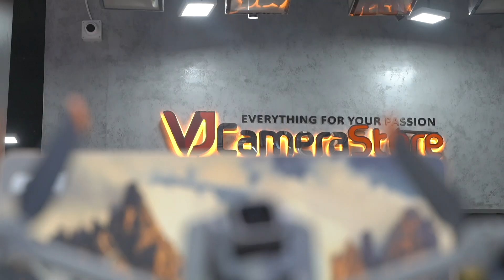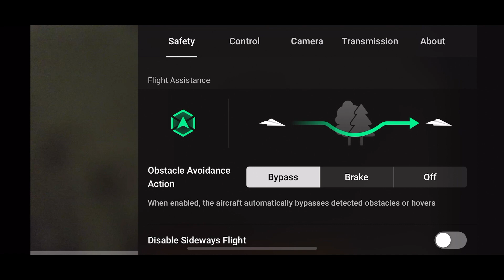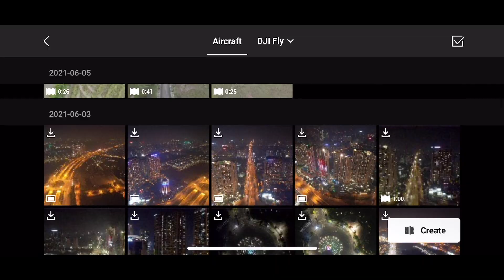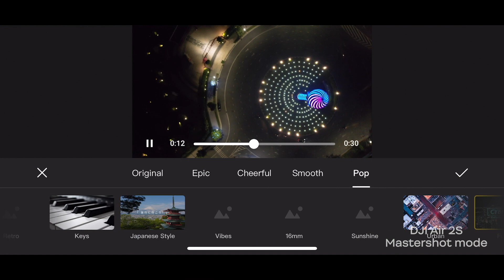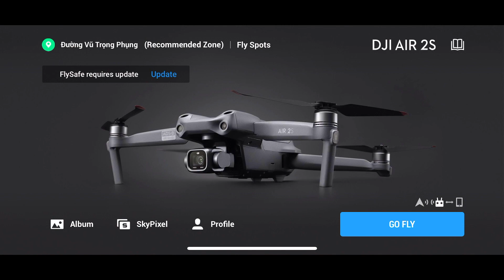Đánh Giá Chi Tiết Về DJI Air 2S - Flycam Tầm Trung Cho Chất Lượng Cao Cấp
Là phiên bản nâng cấp của Mavic Air 2, DJI Air 2S được cải tiến mạnh mẽ với nhiều đặc điểm nổi bật như sở hữu cảm biến 1 inch cho chất lượng hình ảnh tuyệt vời. Tính năng ActiveTrack 4.0 thế hệ mới giúp theo dõi đối tượng tốt hơn. Với rất nhiều những thay đổi tích cực, DJI Air 2S hứa hẹn sẽ làm thỏa mãn những người đam mê bộ môn Flycam này.
📷 VJShop.vn - Everything For Your Passion!